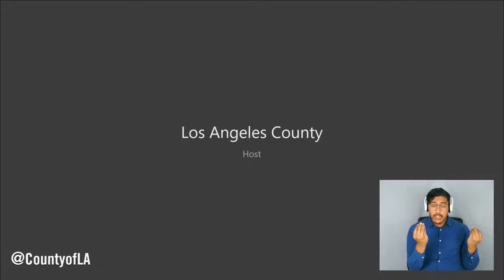Youth@Work Summer Kick-Off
Los Angeles County Board of Supervisors Chair Hilda L. Solis (First District Supervisor) will join the LA County Department of Workforce Development, Aging and Community Services, other County Departments, business partners, and youth participants to launch the Summer 2021 Kick-Off of Youth@Work. Youth@Work is a regional initiative to prepare underserved youth ages 14-24 for jobs and careers in our local, re-opening economy.